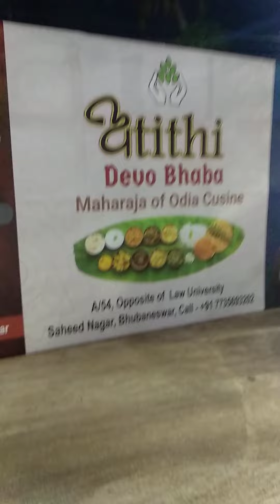Ganesh Homa | Ganesh Puja 2022 | Winners Association | Bhubaneswar